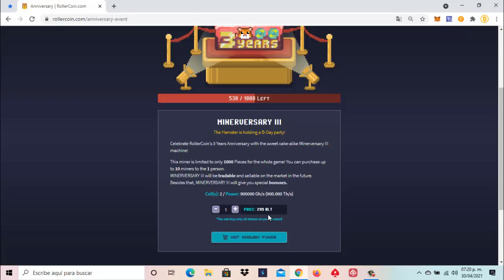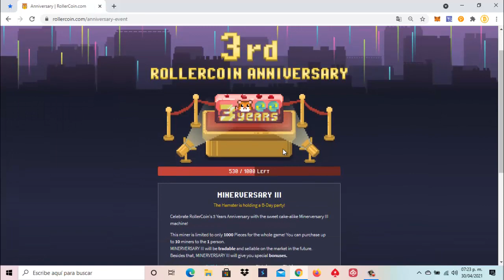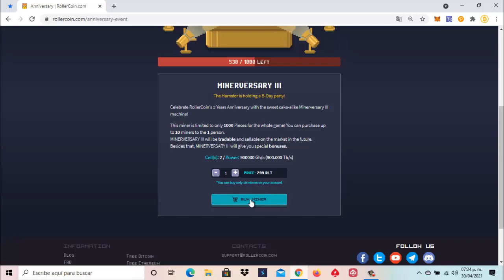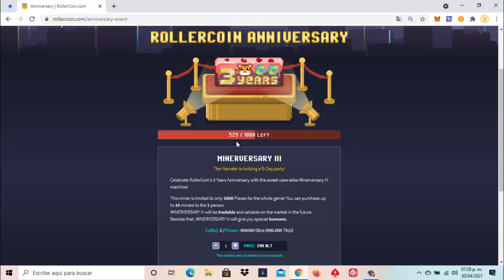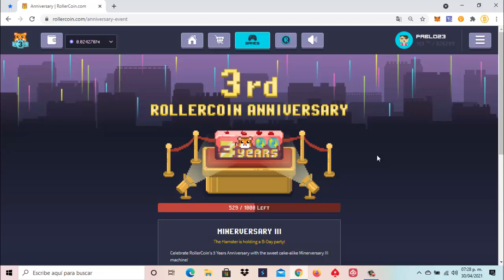💰 RollerCoin🕹Tercer Aniversario Felicidades a Todos los RollerAmigos 🎮 GRACIAS RollerCoin 🤑🚀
CODIGO : rJCW4TP

               ⛏🚀💎🤑🥳🤖🎯  SÍGUENOS 🎯🤖🥳🤑💎🚀⛏

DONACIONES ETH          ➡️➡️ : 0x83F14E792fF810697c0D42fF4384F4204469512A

DONACIONES DOGE       ➡️➡️ : DMHWnZu4uTuiwiCiekT8FzinfEsuoTdH9w

DONACIONES LITECOIN ➡️➡️ : LPT5F56AHbuRc4eYkv2LjTo2HLndb8aySC

DONACIONES DIGIBITE   ➡️➡️ : DMWUcxTm5d8Sm9TBNoXABkc5BEDy3RfPPV